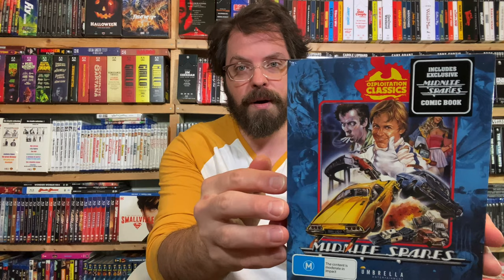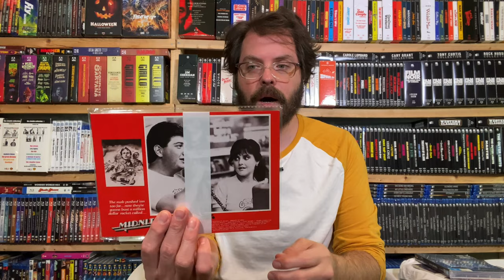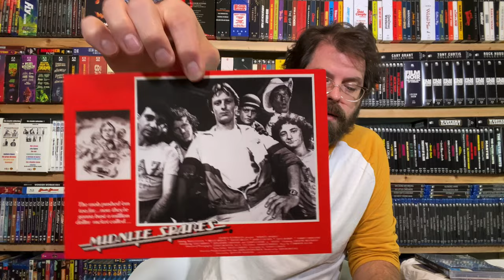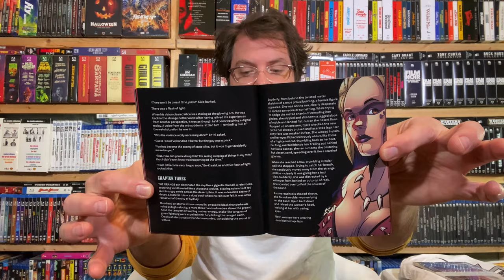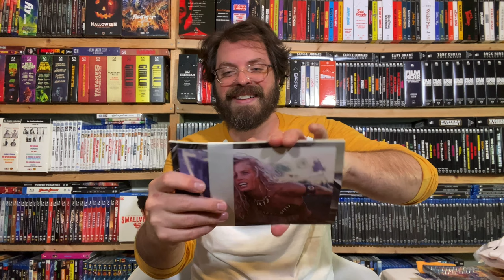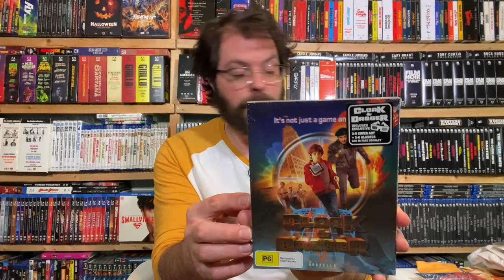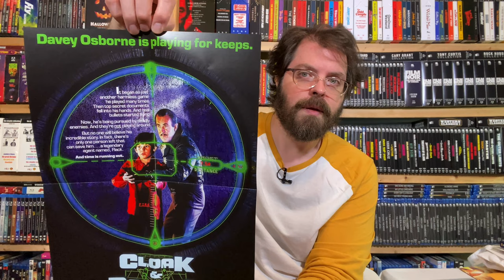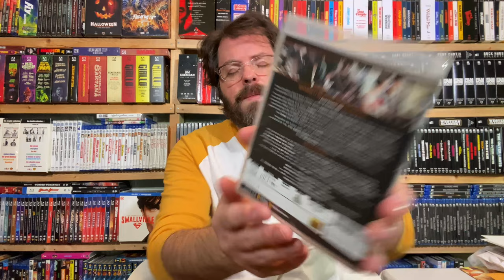Mind-Blowing New Collector's Editions From Umbrella Entertainment!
Month after month, Umbrella Entertainment continues to top themselves and give physical media fans, cinephiles, and collectors more bang for their buck. This month's Collector's Edition bundles are the best yet!